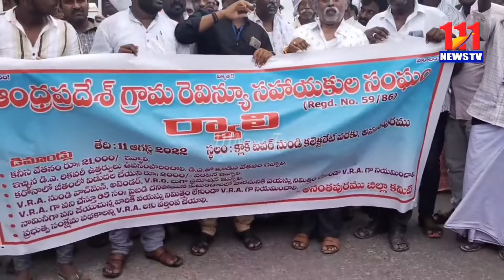అనంతపురం జిల్లా రెవెన్యూ సహాయకుల సంఘం ఆధ్వర్యంలో టవర్ క్లాక్ నుంచి ర్యాలీగా/111News Tv/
అనంతపురం జిల్లా రెవెన్యూ సహాయకుల సంఘం ఆధ్వర్యంలో టవర్ క్లాక్ నుంచి ర్యాలీగా బయలుదేరి కలెక్టరేట్ ఎదుట ధర్నా చేపట్టారు ఈ సందర్భంగా  మాట్లాడుతూ కనీసం వేతనం 21,000 ఇవ్వాలి ఇచ్చిన డి ఎ రికవరీ ఉత్తర్వులు ఉప సహకరించాలి డి ఏ తో కూడిన వేతనం ఇవ్వాలి కరోనాలో జీతOలో విడుదల చేయని 2000 వెంటనే ఇవ్వాలి VRA నుండి వాచ్ మెన్ అటెండర్ VRO లుగా ప్రమోషన్ ఇవ్వాలి VRA గా పని చేస్తూ 65 సంవత్సరాలు పైబడి చనిపోయిన కుటుంబాలలో వారసునికి వయస్సు నిమిత్తం లేకుండా VRA గా నియమించాలి నామీనిగ పని చేయుచున్న వారికి వయస్సు నిమిత్తం లేకుండా VRA గా నియమించాలి ప్రభుత్వం సంక్షేమ పథకాలనీ VRA లకు  వరిOప చేయాలి కోరారు AO మేడమ్ గారికి వినతి పత్రం అందజేశారు ఈ కార్యక్రమంలో పాల్గొన్న వారు జిల్లా అధ్యక్షులు పెద్దన్న, జిల్లా ప్రధాన కార్యదర్శి బాల కాశి తదితరులు పాల్గొన్నారు